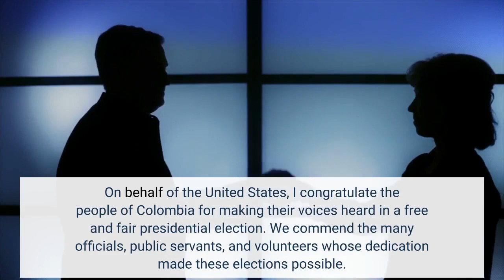The Colombian Election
On behalf of the United States, I congratulate the people of Colombia for making their voices heard in a free and fair presidential election. We commend the many officials, public servants, and volunteers whose dedication made these elections possible. The United States and Colombia enjoy deep bonds between our peoples, shared values, and shared interests in democracy, security, inclusive economic prosperity, and human rights. Cooperation between the United States and Colombia has improved public health, livelihoods, rule of law and environmental protections in both our countries and throughout the region. We look forward to working with President-Elect Petro to further strengthen the U. S.-Colombia relationship and move our nations toward a better future.